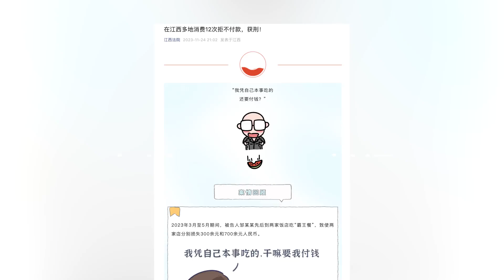一食客江西多地消費12次拒不付款，法院：構成尋釁滋事罪，判刑1年4個月